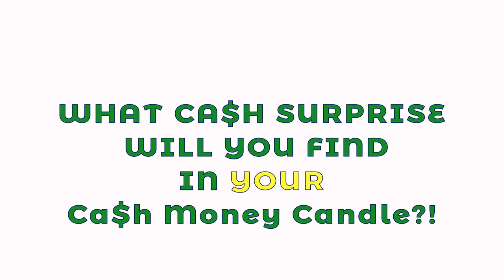Cash Money Candles - Candles With Cash Inside!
Looking for a unique gift? Then look no further!

Our Cash Money Candles have real cash inside!

You are guaranteed to get at least a $2 bill inside every cash money candle and maybe more!

Check out link below to see our entire scent collection of Cash Money Candles today!